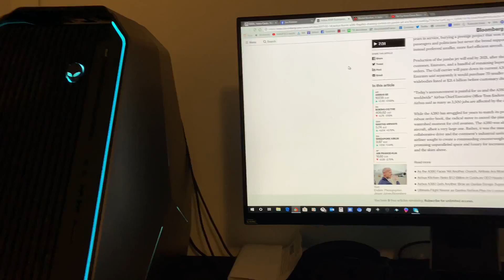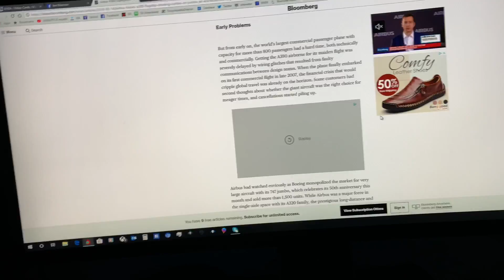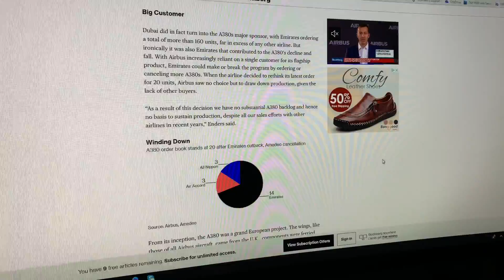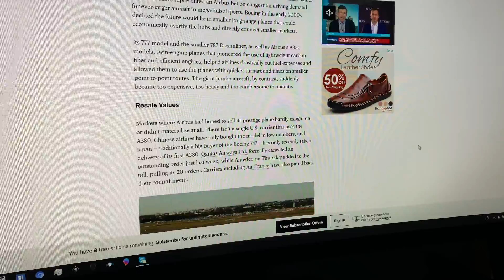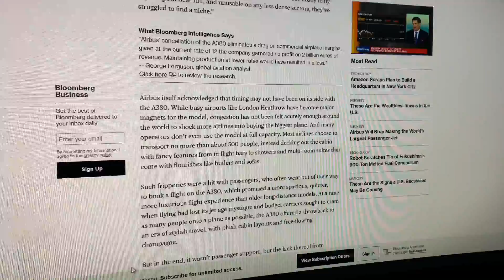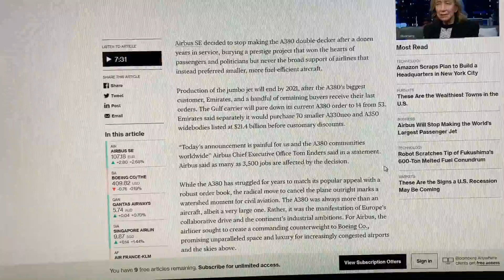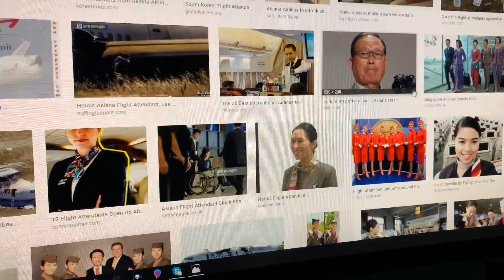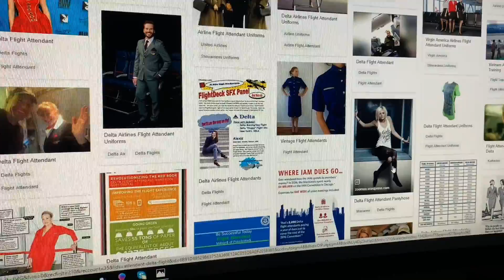THAILAND: Booked and ready to go. Airbus A380-800 to be cancelled?